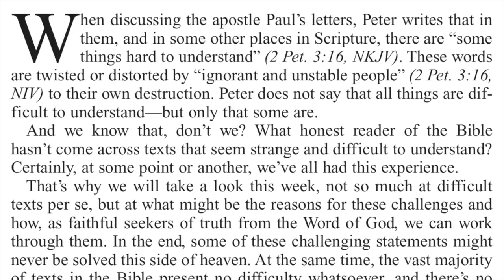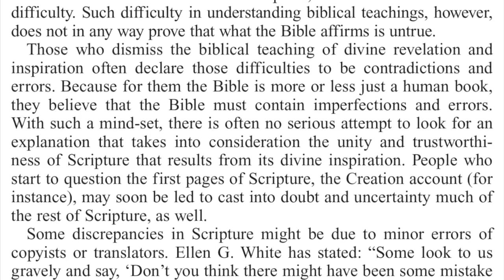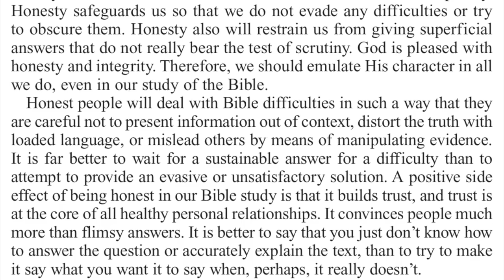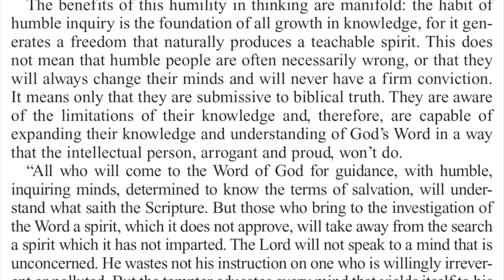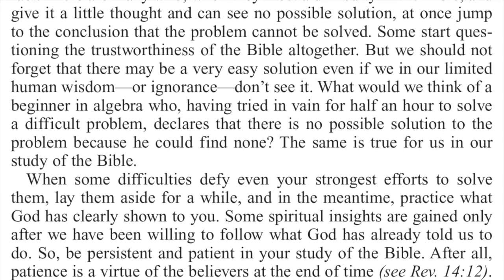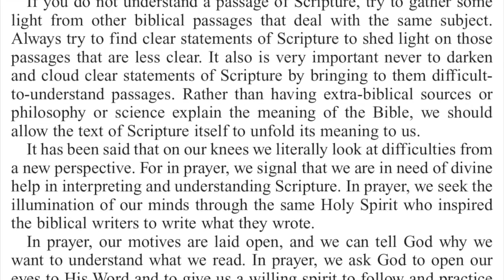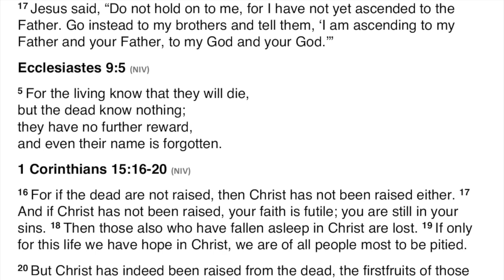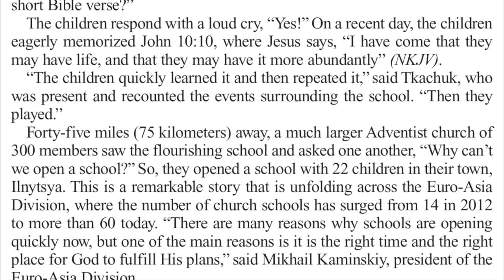2020 Q2 Lesson 12 – Dealing with Difficult Passages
00:00 🔴 Opening Prayer
00:46 🔴 Sabbath Afternoon
03:27 🔴 Sunday
07:47 🔴 Monday
11:35 🔴 Tuesday
15:54 🔴 Wednesday
19:28 🔴 Thursday
23:08 🔴 Friday
27:26 🔴 Inside Story
30:46 🔴 Presenter Notes

📖 Read for This Week’s Study:
2 Timothy 2.10–15, 1 Chronicles 29.17, James 4.6–10, Galatians 6.9, Acts 17.11